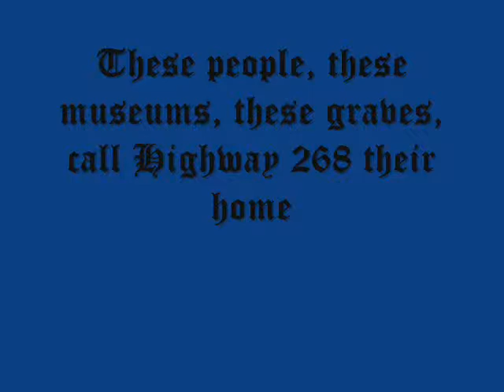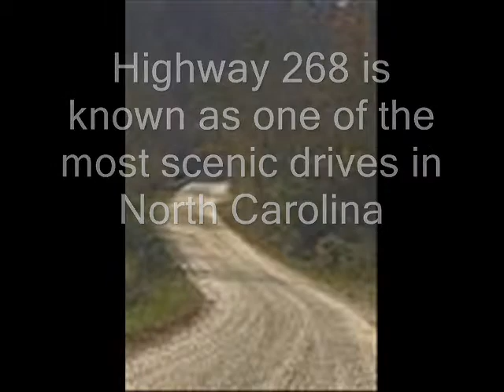Whippoorwill Academy& Village& Tom Dula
This is a video on the Whippoorwill Academy area. The past and present of this place is described on this video